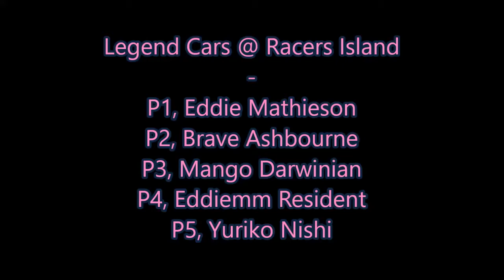Legend Cars @ Racers Island, 1st Nov 2016